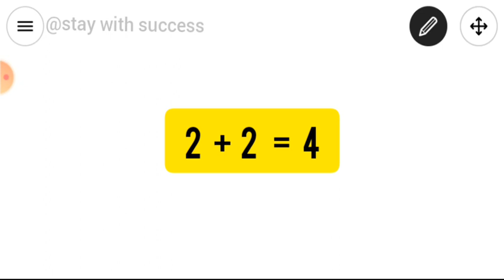2 + 2 = 5 How to solve in tamil || Maths Tricks || Stay with success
Fun mode on...! stay with success